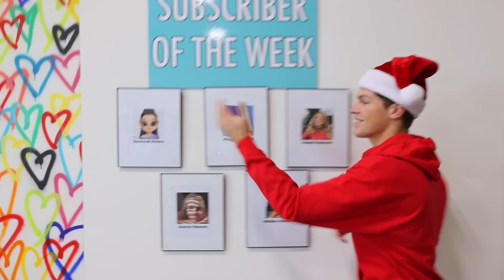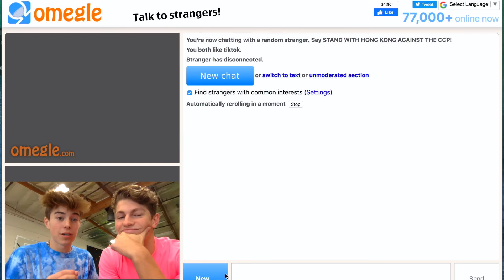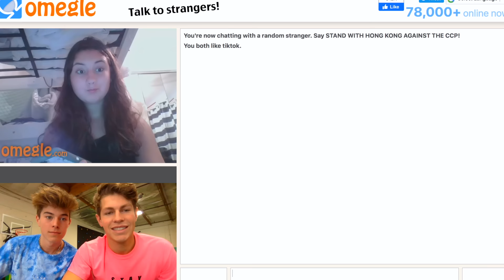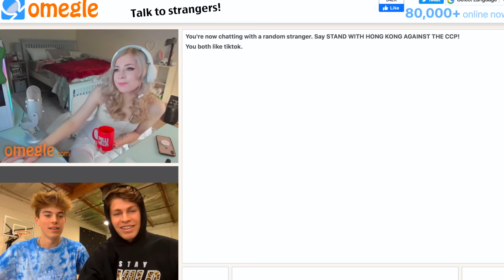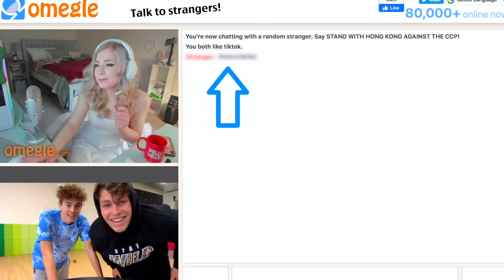TRYING TO FIND A NEW GIRLFRIEND!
I found a new girlfriend, turned the warehouse into a trampoline park, got pranked by the twins, and exposed Pierson...crazy week!

@Stokes Twins
@Alexa Rivera
@Brent Rivera
@Lexi Hensler
@Jeremy Hutchins
@Dom Brack
@Andrew Davila
@Mason Fulp
@Derek Days